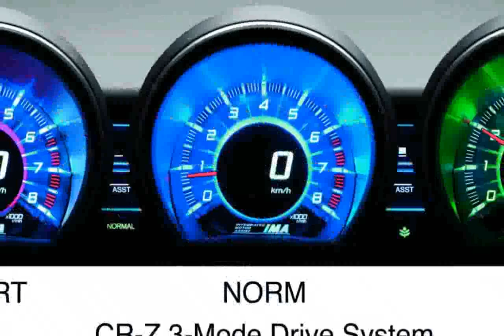Honda CR-Z coupe 1.5 IMA GT - New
honda cr-z 1.5 ima gt hybrid coupe
honda cr-z coupe 1.5 ima gt nav hybrid
honda cr-z commercial
honda cr-z cnet
honda cr-z coupe 1.5 ima gt hybrid 3dr
honda cr-z coupe 1.5 ima gt nav hybrid 3dr
honda crv carbuyer
honda cr-z crash test
honda cr-z custom
honda cr-z cvt